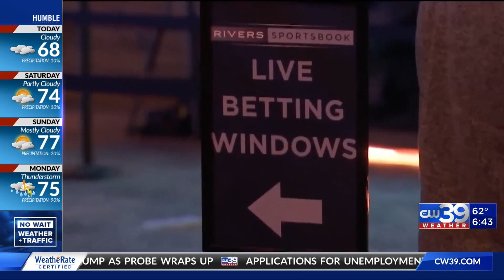Future of sports betting in Texas